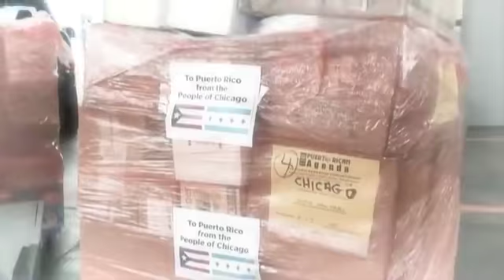36TH WARD MAYORAL FORUM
Amara Enyia stands out i crowded field at  WGN sponsored Mayoral debate